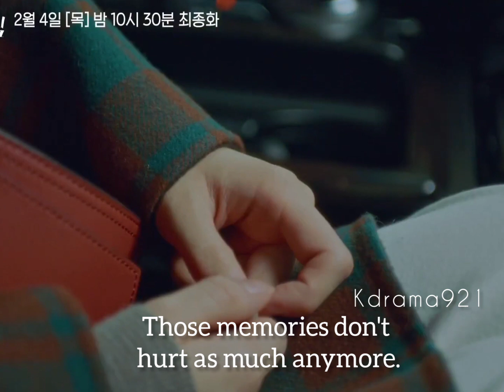TRUE BEAUTY (여신강림) Ep 16 Preview Eng Sub| Seojun: No. I'm dating Lim Jugyeong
True Beauty'
tvN  new ongoing drama
Starring Cha Eun Woo, Moon Gayoung, Hwang In Yeop, Park Yoona.

Note : Episode 16 will air on TvN on 4th February, 2021 at  10 KST .